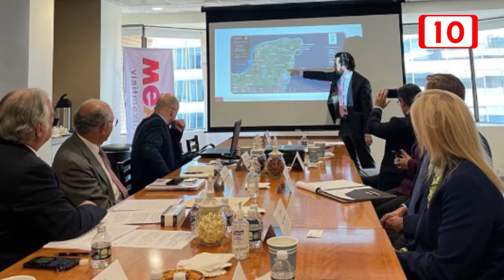"Programa Operación Toca Puertas" pretende fortalecer vínculos